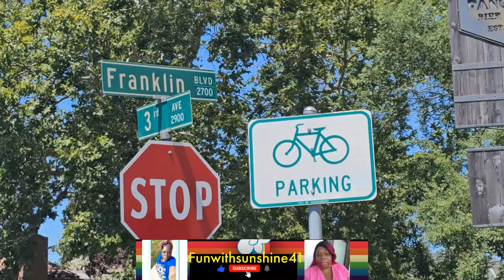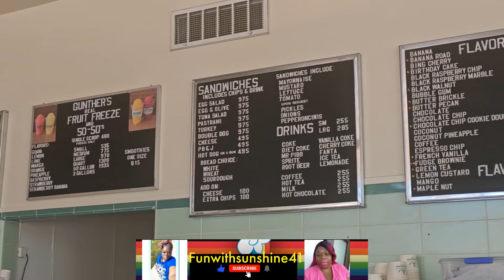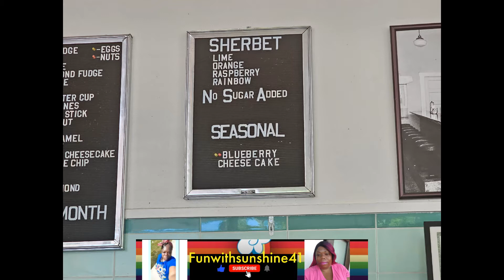Gunther's Ice Cream With Sunshine Established April 1940 Sacramento California 8/8/2023 🌞🔥💛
Day In The Life 🌟With Sunshine Beautiful Day Outside With Sunshine dayinthelife getitdone vlog.
AI Overview

Hi My Name Is Sunshine I Am Not Our Trying Too Act As A Our Acting to be a doctor/physician, nurse, physician’s assistant, or any other medical professional Medical Provider Sunshine is not, Acting to be your psychologist, psychiatrist, psychotherapist, or social worker Mental Health Provider therapists of any kind Sunshine 🌞
Thank You For Your Understanding From Sunshine 1/8/2025

Pomegranate tea has many potential health benefits, including:
Antioxidants: Pomegranate tea is rich in antioxidants, which can help prevent cell damage, reduce inflammation, and fight free radicals.
Skin health: Pomegranate tea can help improve skin elasticity, remove wrinkles, age spots, and blemishes, and protect against UV rays.
Heart health: Pomegranate tea may help improve heart health and lower cholesterol levels.
Digestion: Pomegranate tea can aid in digestion.
Immunity: Pomegranate tea can help boost immunity.
Energy levels: Pomegranate tea can help boost energy levels and focus.
Sleep quality: Pomegranate tea can help improve sleep quality by reducing stress and helping you relax.
Cancer: Pomegranate tea may have some anti-cancer properties.
Sore throats: Pomegranate tea can help relieve sore throats.
Gingivitis: Pomegranate tea can help relieve gingivitis.
Diabetes: Pomegranate tea can complement the treatment of diabetes.
High blood pressure: Pomegranate tea can complement the treatment of high blood pressure.
Pomegranate tea is made from pomegranate seeds, dried pomegranate flowers, or concentrate. It's a refreshing drink and healthy if you don't add sugar. One cup of brewed pomegranate tea has about 6 calories and 1 gram of carbohydrates.

tential health benefits, including:
Digestion: Peppermint tea can help with digestion, bloating, gas, and an upset stomach. Digestive symptoms may improve within 30 to 60 minutes of drinking peppermint tea. However, people with heartburn or GERD may experience worsening symptoms.
Menstrual cramps: Peppermint oil may help reduce the severity of menstrual cramps.
Energy: The oils in peppermint may help with fatigue and boost energy levels.
Fresh breath: Peppermint tea may help freshen your breath.
Blocked nose: The menthol in peppermint may help clear a blocked .
Concentration: Peppermint may help improve concentration.
Antibacterial properties: Peppermint has antibacterial properties.
Antimicrobial and antiviral activities: Peppermint has antimicrobial and antiviral activities.
Antioxidant and antitumor actions: Peppermint has strong antioxidant and antitumor actions.
Antiallergenic potential: Peppermint has some antiallergenic potential.
Peppermint tea is caffeine-free and generally very safe for people of all ages to consume. However, it's not recommended for people who have kidney stones. Pregnant women should speak to their doctor before drinking peppermint tea.

SAMSUNG Galaxy S23 Ultra 5G, US Version, 256GB, Phantom Black - Unlocked (Renewed)

California State Fair At Cal Expo Sacramento CA With Sunshine 7/22/2023🔥🌞👍😊